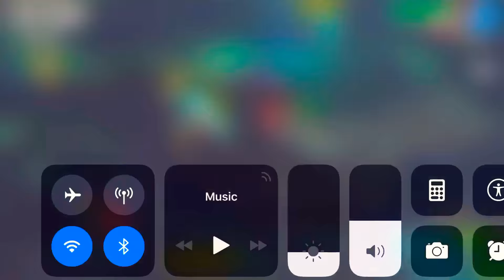Hungry shark gameplay and my sharks!